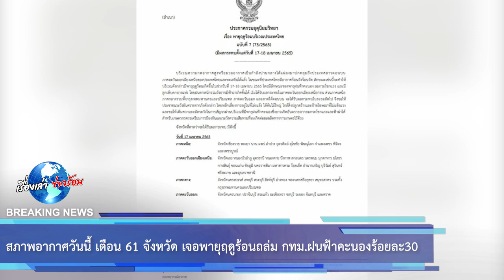สภาพอากาศวันนี้ เตือน 61 จังหวัด เจอพายุฤดูร้อนถล่ม กทม.ฝนฟ้าคะนองร้อยละ30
วันที่ 18 เม.ย.65 ภาคเหนือ: จังหวัดเชียงใหม่ ลำพูน ลำปาง ตาก สุโขทัย กำแพงเพชร อุตรดิตถ์ พิจิตร พิษณุโลก และเพชรบูรณ์

ภาคตะวันออกเฉียงเหนือ: จังหวัดเลย ขอนแก่น ชัยภูมิ นครราชสีมา บุรีรัมย์ และสุรินทร์